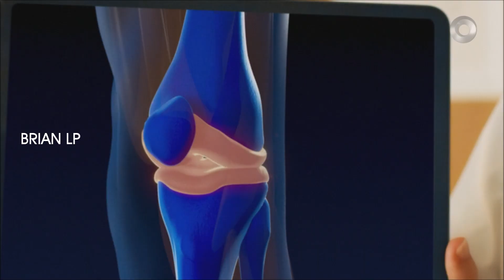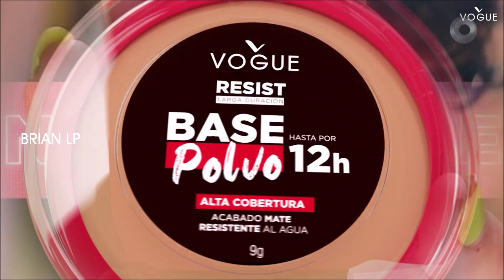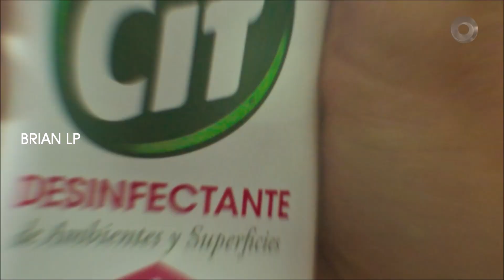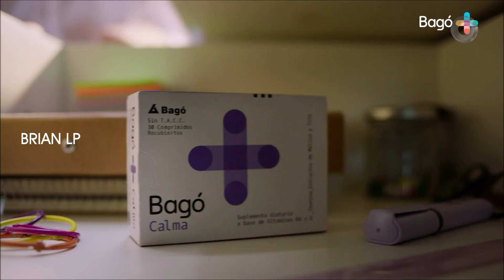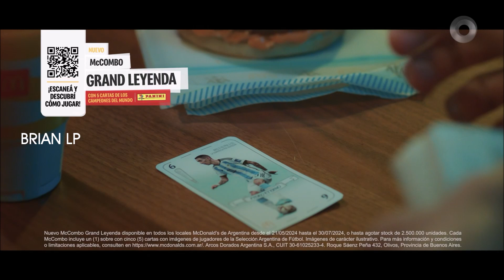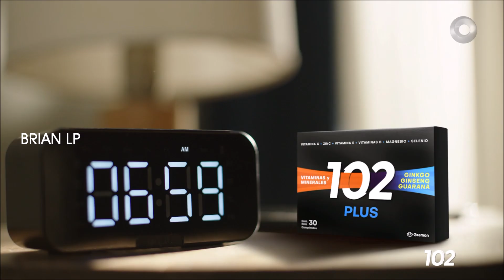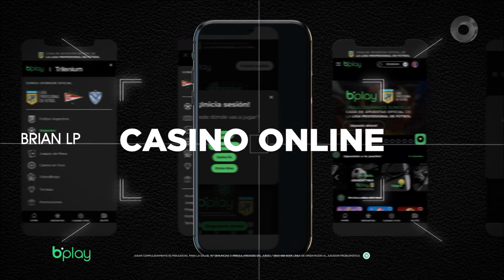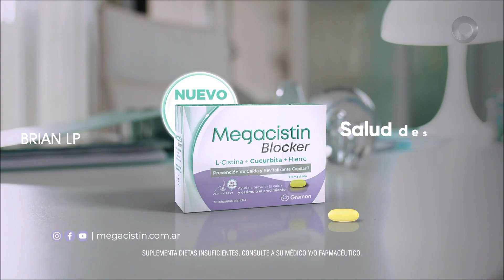El Nueve - 17 minutos de tanda publicitaria (23/05/2024)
Hoy es un buen día para ver publicidades (? así que compartimos este video donde Canal Nueve mandó espacio publicitario por 17 minutos en Bendita y justo lo pude grabar :D